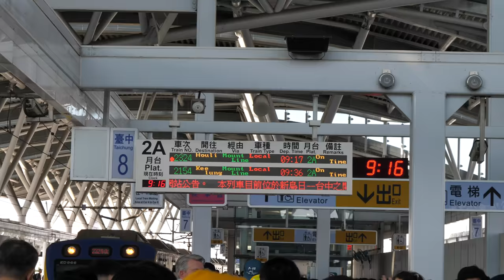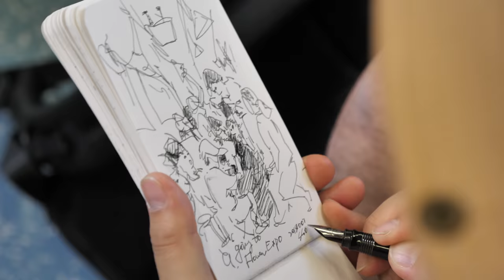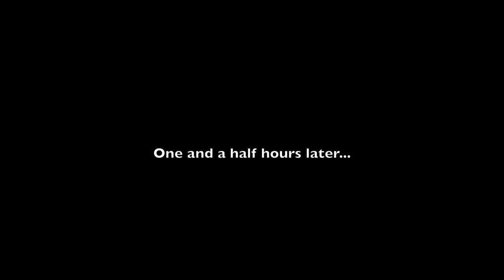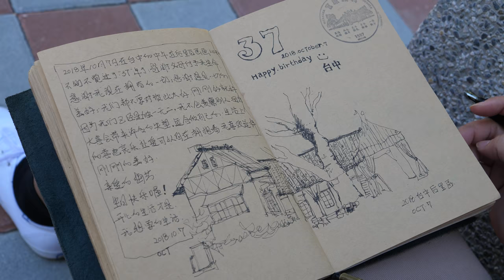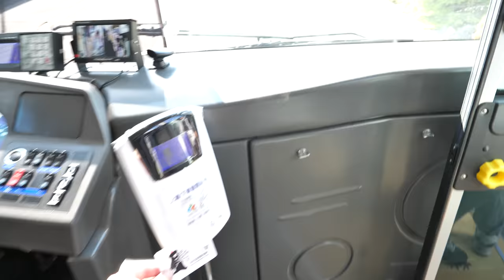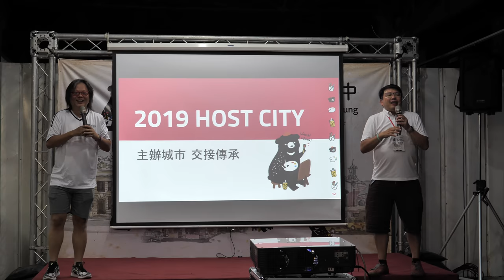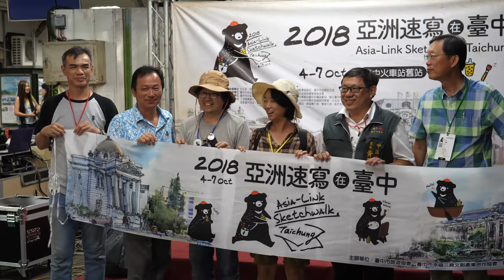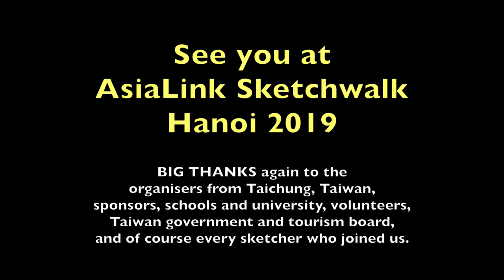See you at AsiaLink Sketchwalk 2019 (Taichung Day 4)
So this concludes AsiaLink Sketchwalk Taichung 2018. It was fun meeting up with friends and inspiring to see so many amazing artists.